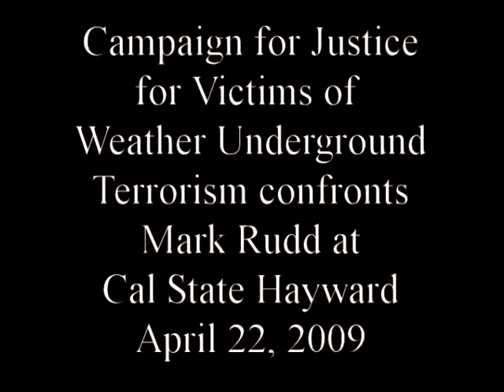ConfrontingMarkRuddEpisodeTwo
The Campaign for Justice for Victims of Weather Underground Terrorism confronts Mark Rudd at Cal State University Hayward April 22, 2009